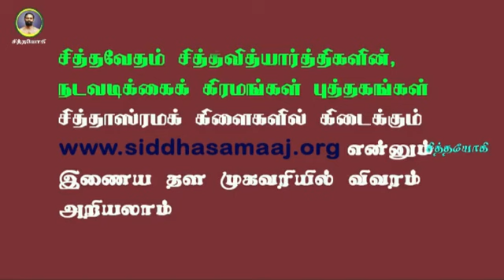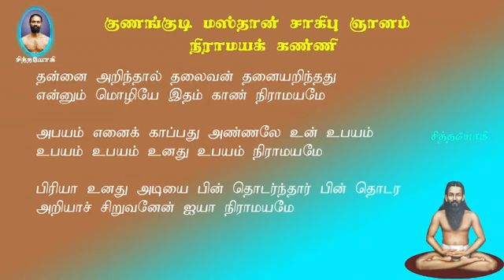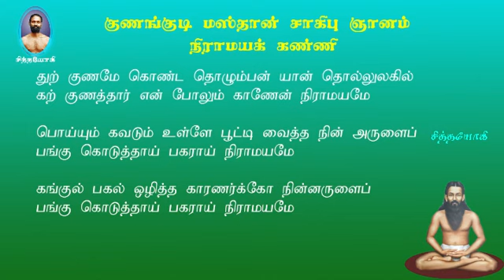குணங்குடியார்.37-கல்வி கற்றால் அது போதுமா ஞானம் பெற என்ன செய்ய வேண்டும்?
ஞானி யார்?